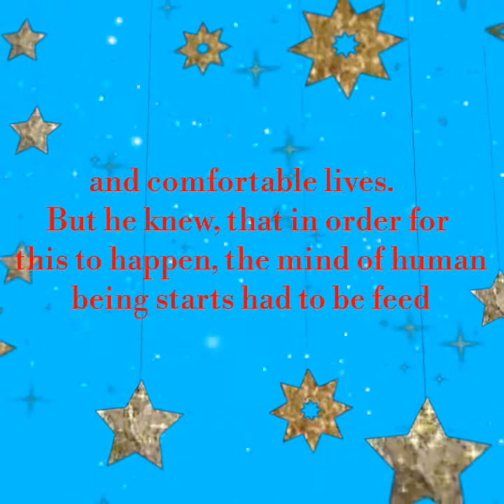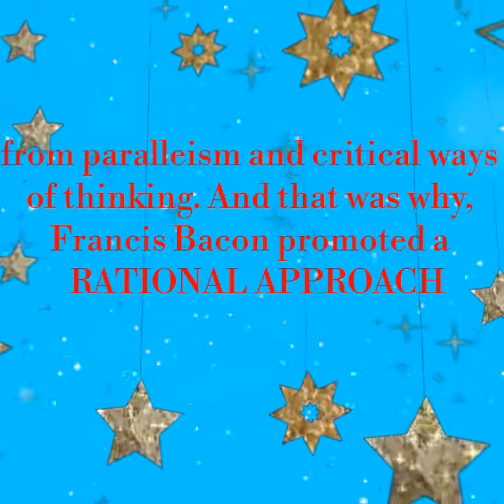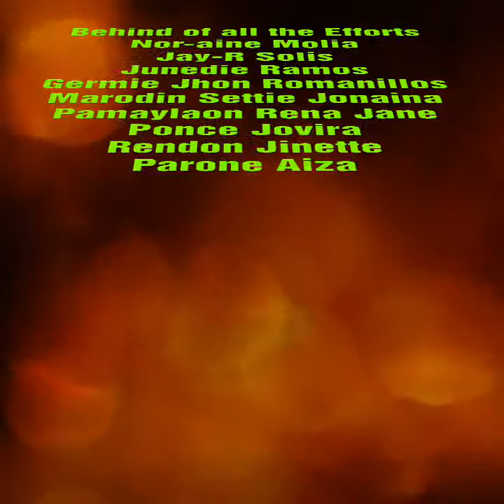World Literature Video Tutorial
About the Age of Reasons, The Victorian period and The Romanticism.